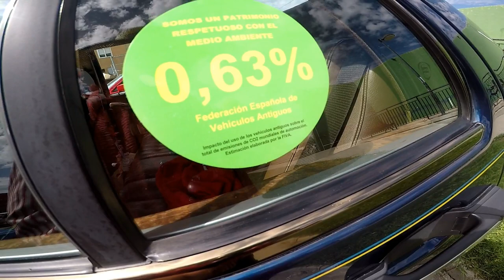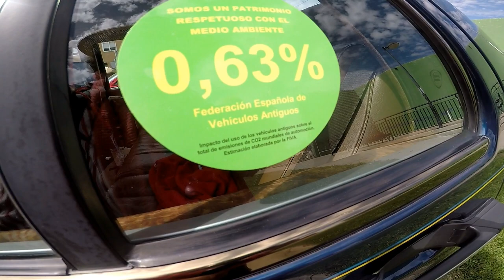Seat Panda, citroen 2 CV, En El Primer Encuentro Vehículos Clásicos Morales Del Vino - Parte 3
Seat 127, Citroen 2 CV y Más Marcas En El Primer Encuentro Vehículos Clásicos Morales Del Vino Zamora - Parte 3